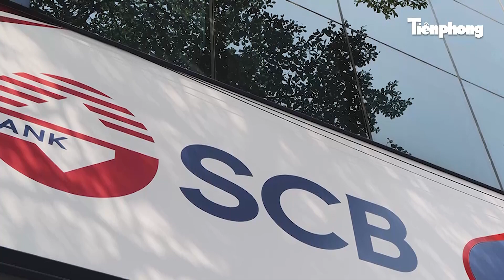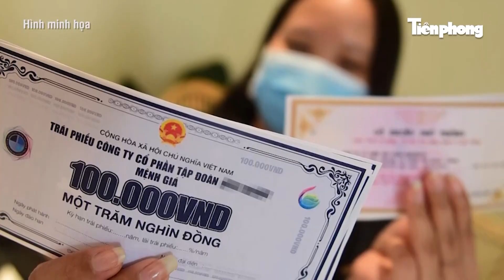Quá trình thao túng Ngân hàng SCB của bà Trương Mỹ Lan và đồng phạm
Ngày 19/9, TAND TP.HCM sẽ mở phiên tòa xét xử giai đoạn 2 vụ án xảy ra tại Công ty cổ phần Tập đoàn Vạn Thịnh Phát và Ngân hàng TMCP Sài Gòn (SCB). Theo cáo trạng, Ngân hàng Thương mại Cổ phần Sài Gòn (SCB) được thành lập cuối tháng 11/2011, trên cơ sở hợp nhất 3 ngân hàng gồm: Ngân hàng TMCP Sài Gòn, Ngân hàng TMCP Việt Nam Tín Nghĩa và Ngân hàng TMCP Đệ Nhất. Bà Trương Mỹ Lan nhờ 73 cổ đông đứng tên sở hữu hơn 85,6% cổ phần của Ngân hàng SCB, đồng thời tiếp tục mua và để cá nhân khác đứng tên cổ phần Ngân hàng SCB để tăng tỷ lệ sở hữu cổ phần tại ngân hàng này lên hơn 91,5%.